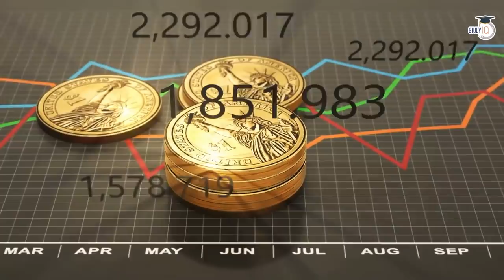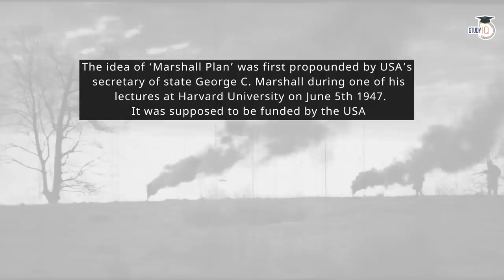China Pakistan Economic Corridor and India's Sovereignty - 70 years of China Pakistan Relations